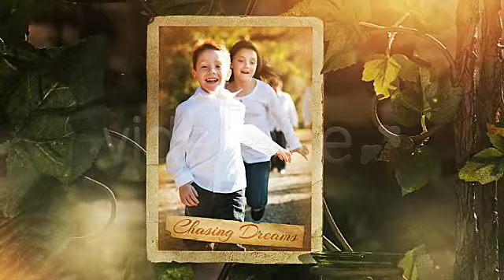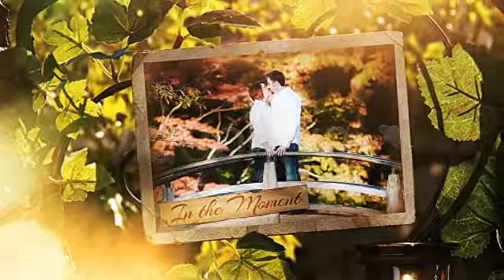8 Demo - Slideshow 15 años, bodas, cumpleaños, etc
Un detalle que hace la Diferiencia...
dependiendo de la Cantidad de fotos es la duracion del video...!
eCoStudios